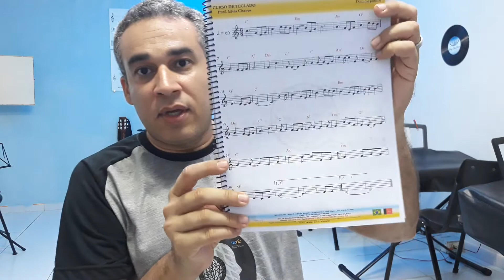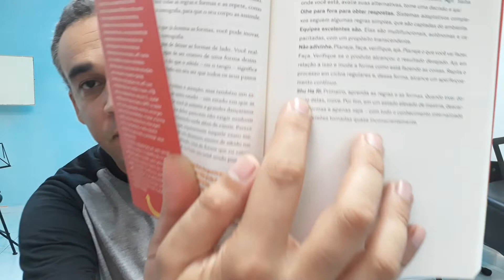Apresentação dos Módulos - Tutorial 2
Neste tutorial damos continuidade a explicação sobre a utilização dos nossos caderninhos dos módulos. O nosso curso de teclado básico é composto por cinco módulos, cada um contendo músicas que irão proporcionar um aprendizado de forma gradativa e em sincronia com o desenvolvimento da teoria.